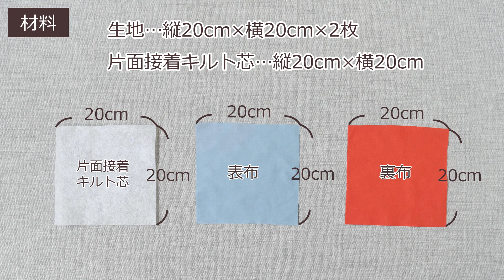めがねケースの作り方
Rick Rack のめがねケースのつくり方動画です。

めがねケースのパターンはWebshopにて
キットでのみご紹介しています。

【Rick Rack とは】
Rick Rackはソーイングパターン及びファブリックをご紹介するオンラインショップです。
手作りを楽しむ方をサポートしていきたい…そんな思いからRick Rackは誕生しました。

東京･狛江にRick Rackの店舗もあります。